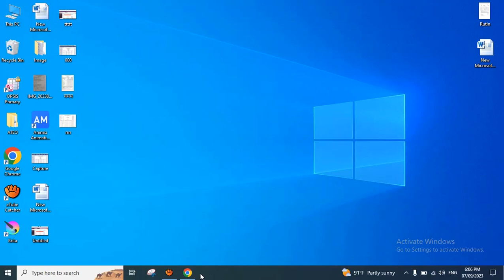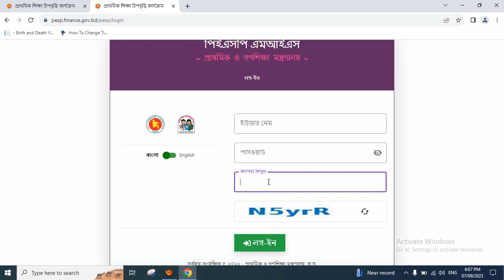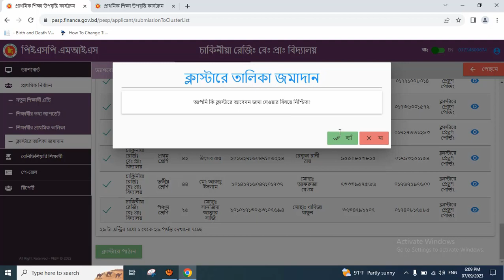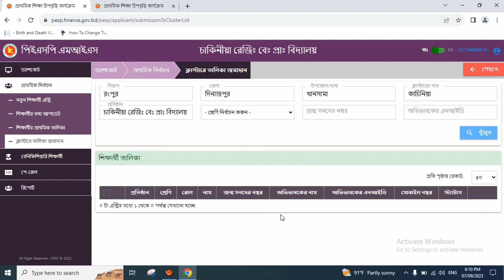উপবৃত্তির সার্ভারে নতুন শিক্ষার্থী এন্ট্রি করার পর তা ক্লাস্টারে জমা দেওয়ার সঠিক নিয়ম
কিভাবে প্রাথমিক উপবৃত্তি সার্ভারে নতুন শিক্ষার্থী এন্ট্রি করার পর তা ক্লাস্টারে পাঠাবেন সেটা এই ভিডিও দেখে সহজেই জানতে পারবেন। তাই ভিডিওটি না টেনে সম্পূর্ণ দেখুন...

শিক্ষার্থী এন্ট্রি করার পর তা ক্লাস্টারে জমা,
নতুন শিক্ষার্থী এন্ট্রি করার পর তা ক্লাস্টারে পাঠাবেন যেভাবে,
প্রাথমিক বিদ্যালয় উপবৃত্তি,
প্রাথমিক বিদ্যালয় উপবৃত্তি আপডেট,
প্রাথমিক বিদ্যালয় উপবৃত্তির জন্য নতুন শিক্ষার্থী এন্ট্রি,
উপবৃত্তির জন্য শ্রেণি হালনাগাদ করার নিয়ম,
শ্রেণি হালনাগাদ করার  পর ক্লাস্টারে জমা দেওয়ার নিয়ম,
নতুন শিক্ষার্থী এন্ট্রি করার সঠিক নিয়ম,
কিভাবে শ্রেণি হালনাগাদ করবেন তার নিয়ম,
কিভাবে নতুন শিক্ষার্থী ক্লাস্টারে জমা দিবেন,
উপবৃত্তি সার্ভারে নতুন শিক্ষার্থী এন্ট্রি করার সঠিক নিয়ম,
পিইএসপি সার্ভারে শ্রেণি হালনাগাদ করবেন তার নিয়ম,
প্রাইমারি উপবৃত্তি আপডেট,
নতুন শিক্ষার্থী এন্ট্রি করার নিয়ম,
শিক্ষার্থীদের শ্রেণি হালনাগাদ করার নিয়ম,
pesp.finance.gov.bd,
primary stipend 2023,
primary upobritti update,